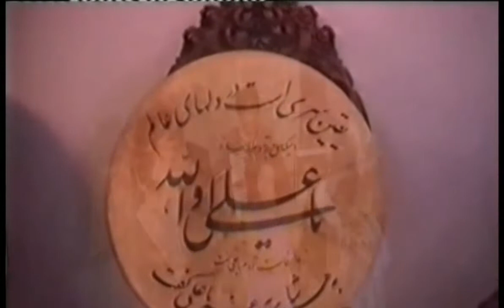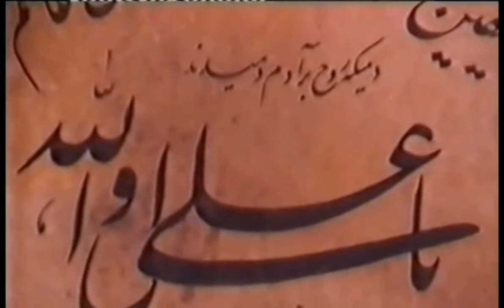آغاسی Aghasi علی گویم علی جویم آهنگساز: یداله بدر شاعر: علی فخاری تدوین:توحید رحمانخواه